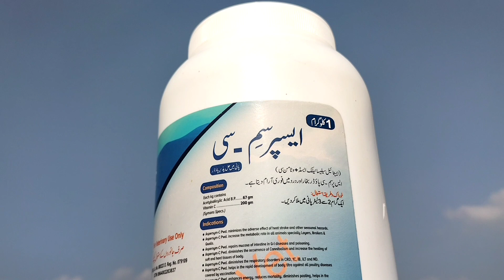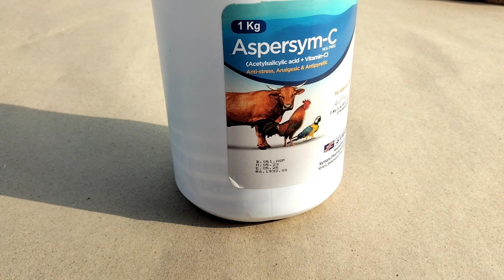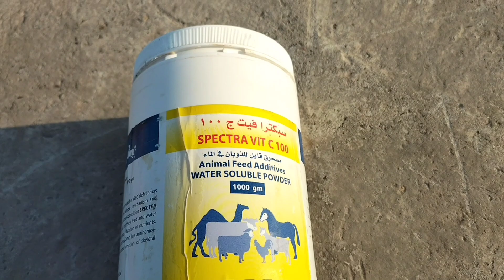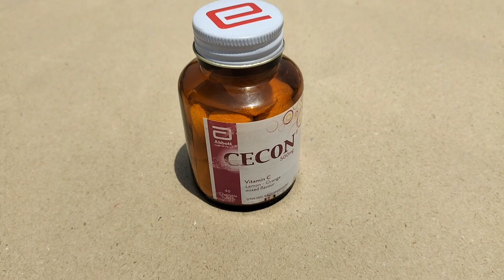Acetylsalicylic Acid and Vitamin C for Poultry Birds | Ascorbic Acid for Chickens | Bird Summer Care